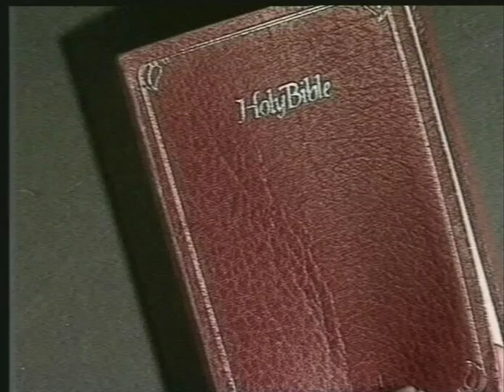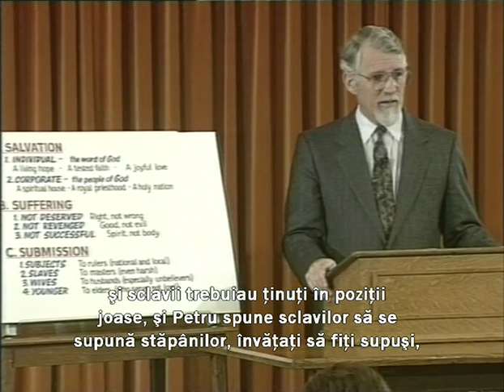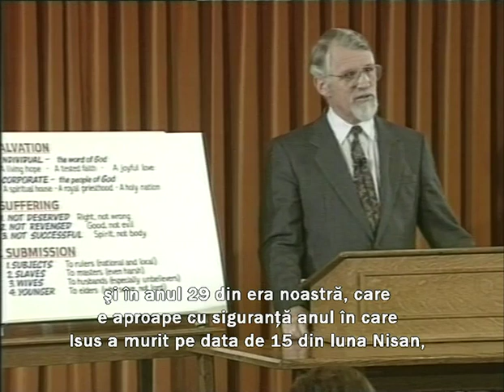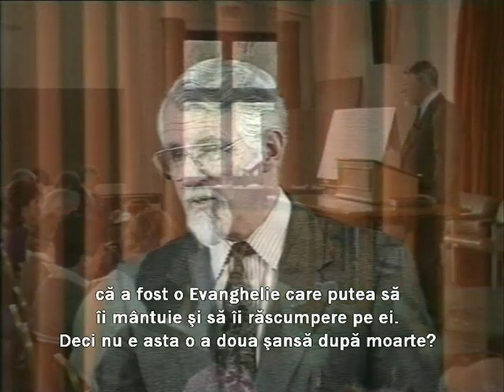1 Petru Partea 2